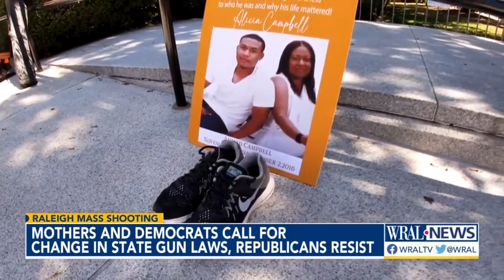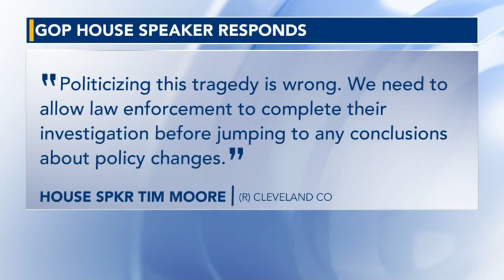Mothers and North Carolina Democrats call for change in gun laws, Republicans resist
At the state level Tuesday, Democratic House and Senate members called for action after the Oct. 13 mass shooting in Raleigh. Democrats say Republican leaders have refused to even hear proposals for what they say are common-sense gun safety reforms.

Gun reform advocate Alicia Taylor Campbell brings the same pair of battered running shoes to every event.
The shoes are the last pair of shoes her son Ahmad Campbell wore the night he was murdered on Oct. 2, 2016.

On Tuesday, Alicia Campbell was one of several mothers protesting outside the state legislature.

“My son was killed innocently,” Alicia Campbell said.

Ahmad Campbell was a junior at North Carolina Agricultural and Technical State University when he was shot after a fight broke out at a party.

Since then, Alicia Campbell has advocated for more restrictive gun laws. She said she sick when she heard about the Oct. 13 shooting in the Hedingham neighborhood.
“It was definitely a trigger for me,” Alicia Campbell said. “It could have been me.